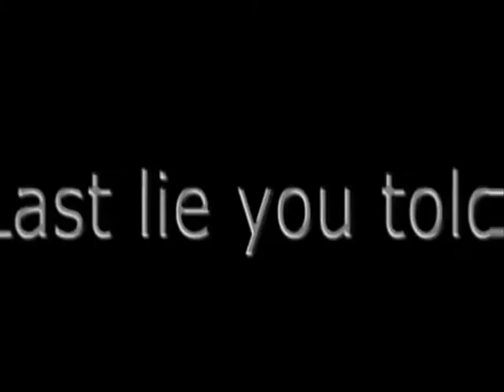For Leslie Grantham.This songs for you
This is dedicated to Mr Leslie Grantham.
Video clips of interviews and profomances
Yellow.
love Kazzy